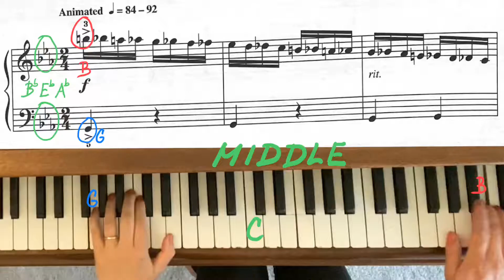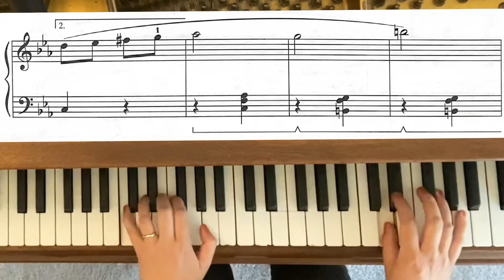Turkish Bazaar by Mark Mrozinski - RCM 2 Piano Repertoire